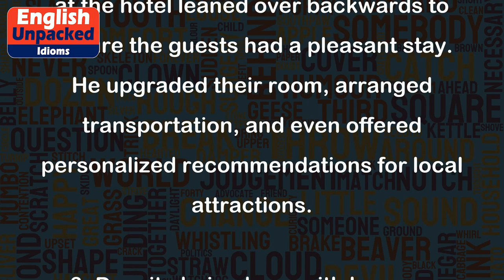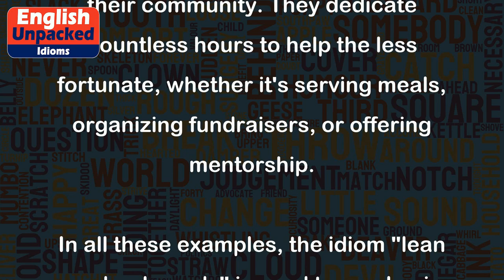Lean over backwards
The idiom "lean over backwards" means to make a great effort or go to great lengths to help or accommodate someone. It implies an extreme level of willingness and dedication to assist others, even if it requires significant personal sacrifice or inconvenience.
Here are a few examples to illustrate the usage of this idiom:
1. Sarah always leans over backwards to help her friends. When her best friend needed a place to stay, Sarah opened up her home and rearranged her schedule to make her friend feel comfortable.
2. The customer service representative at the hotel leaned over backwards to ensure the guests had a pleasant stay. He upgraded their room, arranged transportation, and even offered personalized recommendations for local attractions.
3. Despite being busy with her own work, Lisa leaned over backwards to support her colleague. She stayed late at the office to help him meet a deadline, sacrificing her own free time.
4. The teacher leaned over backwards to assist her struggling student. She offered extra tutoring sessions, provided additional resources, and tailored her teaching methods to meet the student's needs.
5. The organization's volunteers lean over backwards to make a difference in their community. They dedicate countless hours to help the less fortunate, whether it's serving meals, organizing fundraisers, or offering mentorship.
In all these examples, the idiom "lean over backwards" is used to emphasize the extraordinary effort or selflessness of individuals who are willing to go above and beyond to assist others.